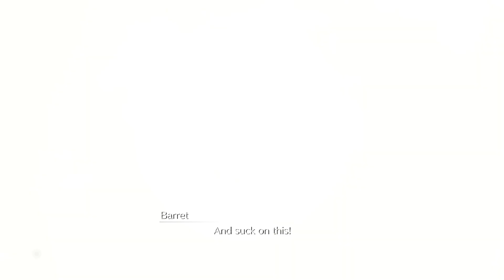Final Fantasy 7 | Remake | Let's Play | 58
Hello my friends!  A new villain enters...enjoy!

Quests: Chapter 17 – Deliverance from Chaos

People: Cloud Strife, Tifa Lockhart, Aerith Gainsborough, Jenova Dreamweaver, Barret Wallace, Sephiroth, Reno, Rufus Shinra, Air Traffic Controller, Red XIII, Wedge

Location: Shinra Electric Company